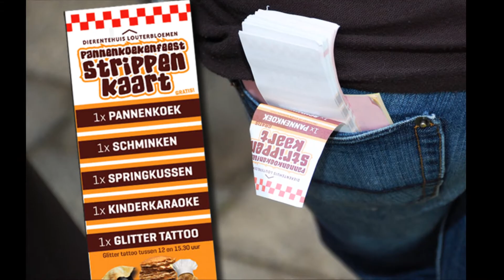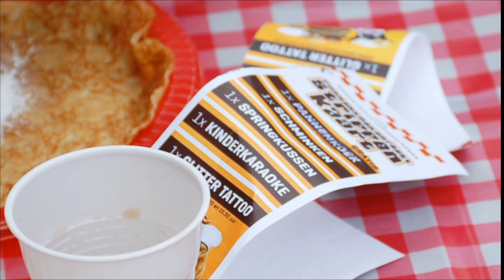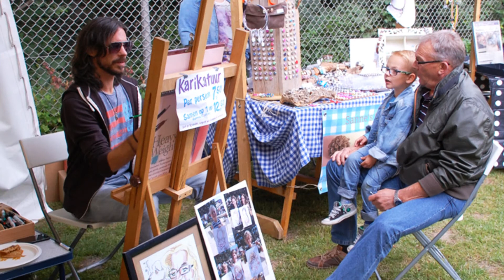PETS & PANCAKES IN DIERENTEHUIS LOUTERBLOEMEN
Zaterdag 20 juni was het een gezellige dag voor jong en oud in
het Dierentehuis Louterbloemen in Dordrecht. Je eigen pannen-
koek versieren (en opeten) in een echte koksoutfit en veel, veel
meer.

gratis activiteiten. Fijn dat er zoveel kinderen waren..